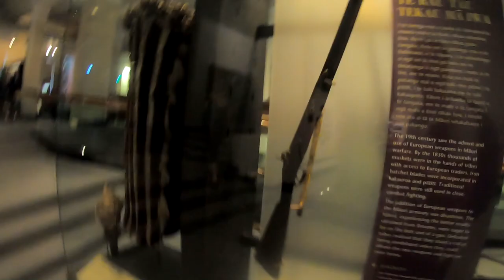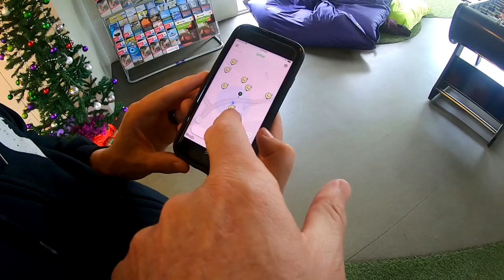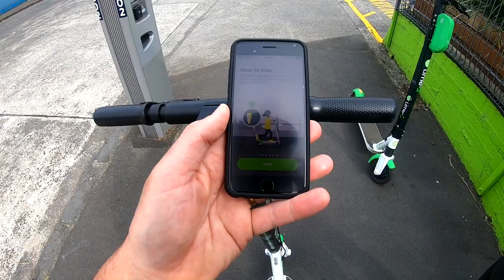New Zealand Travel Vlog Day 3: Auckland Discovery - Museums, Volcanoes and Scooters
New Zealand Travel Vlog Day 3: After our big road trip yesterday, today was spent just hanging out around Auckland. First up, we checked out the Auckland Museum. As you'd imagine it has heaps on the History of New Zealand, including the fact that New Zealand was basically formed over Millions of years by endless Volcanic eruptions.
Next, we walked up Mt Eden (Maungawhau) to get a better look over the city. Mt Eden is a dormant volcano with its summit at 196 metres (643 ft) above sea level.
After that we had to return our hire car, so rather than taxi back to the city centre, we decided to ride some LIME e-Scooters. That was so much fun.